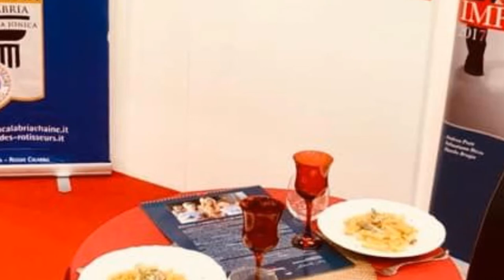Giò Di Sarno - Ius Gustando "Il diritto di essere Donna"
Registrazione effettuata il 18 novembre 2019

Intervista di Gianni Colacione a Giò Di Sarno, cantautrice.

IUSgustando, l'associazione fra avvocati e magistrati fondata dall'avv. Antonella Sotira, festeggia i suoi diciotto anni di attività per promuovere i Valori di Legalità, Giustizia e Solidarietà sociale, con la nota kermesse di Ars Coquinaria Iuridica, con un Calendario dedicato al diritto di essere donna. La storica madrina IUSsgustando Matilde Brandi non solo poserà per la copertina del Calendario IusFemina2020 ma presiederà la Commissione Ufficiale di Degustazione della gara culinaria fra avvocati e magistrati.